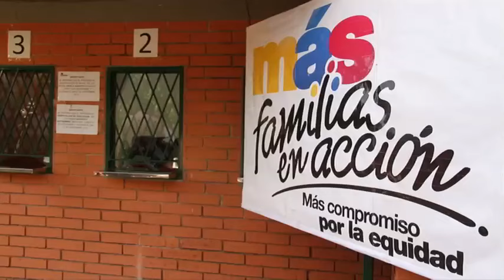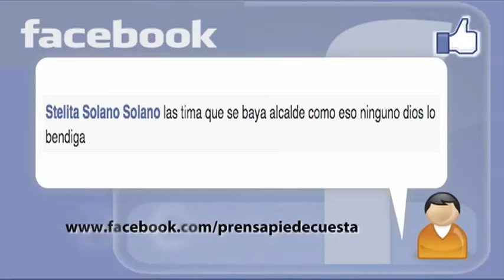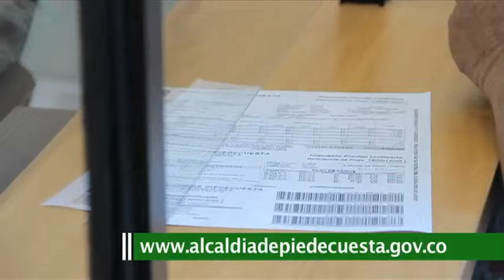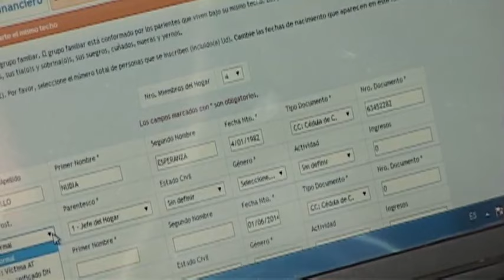JUNTOS POR PIEDECUESTA_PROGRAMA 145 SEPTIEMBRE 5